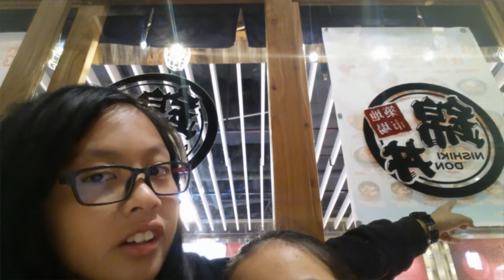Nishiki Don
Music Itty Bitty 8bt Kelvin Macleod